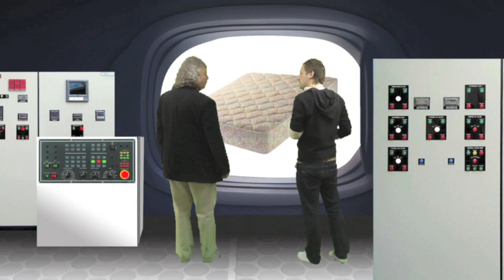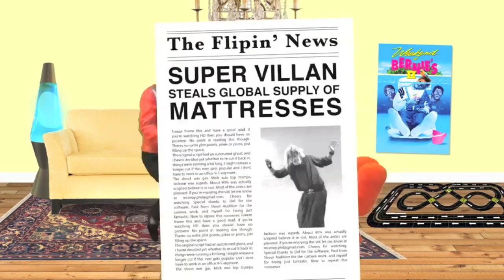The Mattress Mick Show EP1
From the Labs in beds plus, to mountain tops, join Mattress Mick and friends as they get to bottom of a mattress stealing epidemic sweeping the nation.

Stars Mattress Mick, Sean Atkinson & Phil Mc Evoy.
Special guest starring Christopher Walken
Written, Directed, Produced & Edited together by Phil Mc Evoy